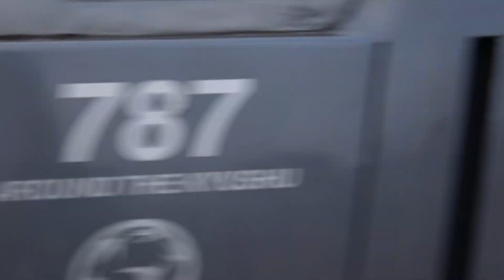【787系】 特急リレーかもめ85号 鳥栖駅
当チャンネルBlue Sky